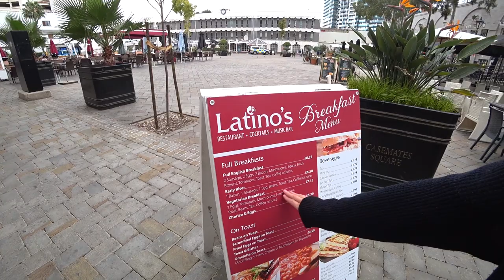Walking Through Gibraltar Towards The OLD TOWN: Gibraltar Travel Vlog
. GIBRALTAR OLD TOWN - We explored the beautiful country of Gibraltar and went around the old town looking for food.